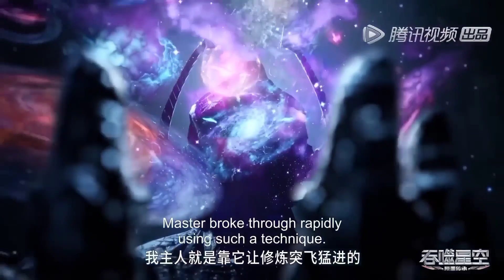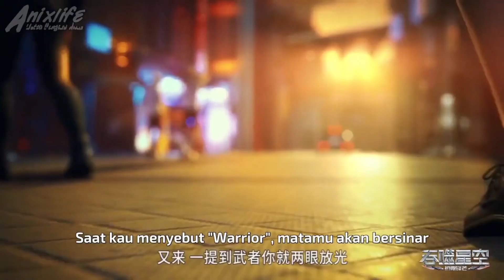Mari menggila - Seluruh dunia senang Luo Feng kembali‼️Atkin ketakutan 屯市星空 swallowed star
terimakasih semuanya sudah menonton video ini sampai selesai